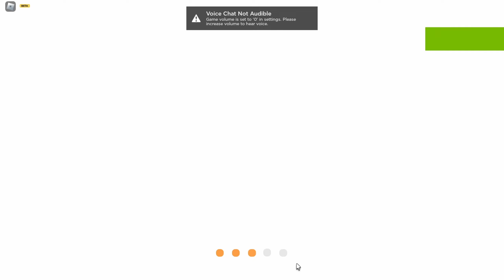Grand piece online got boring so I played My Restaurant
wow cool huge